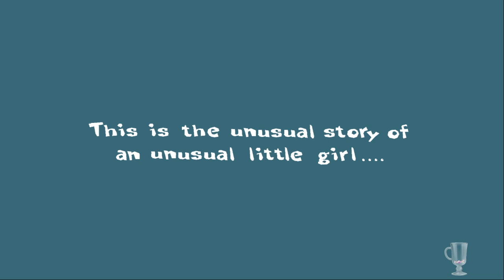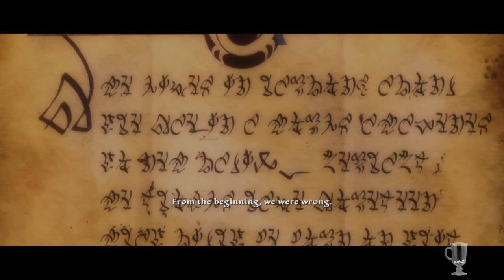[Justy Streams] Stretch Penic (1)